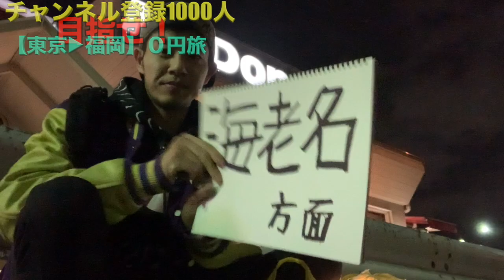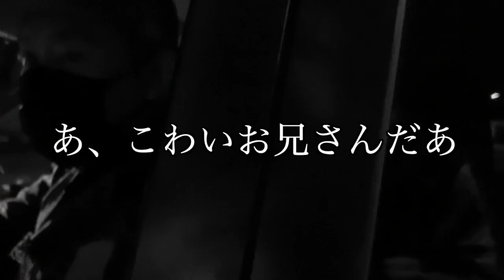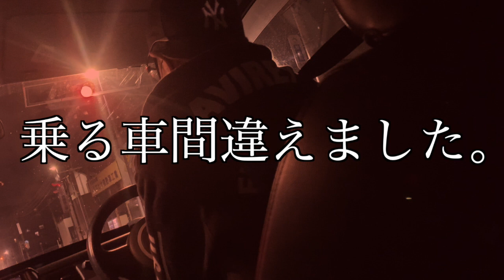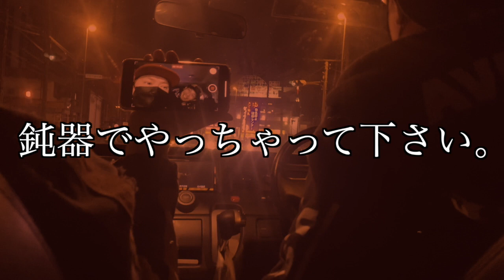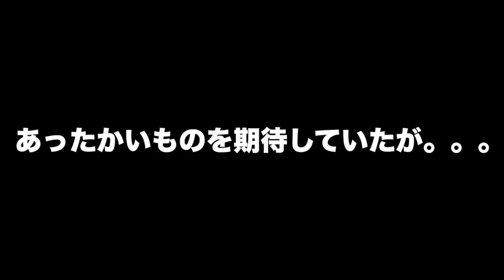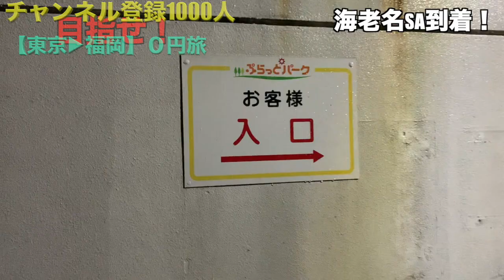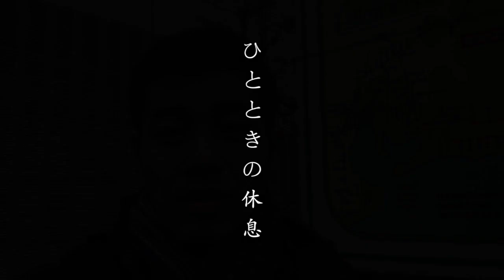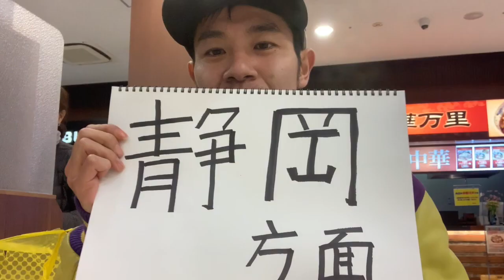【無一文】人生初ヒッチハイク！恐ろしい条件を突きつけられる！？【チャンネル登録0円旅#2】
【旅のルール】
東京▶︎福岡

旅の状況や日常についてはインスタやツイッターで配信しておりますので、チャンネル登録はもちろんInstagramとTwitterもフォローお願いします！